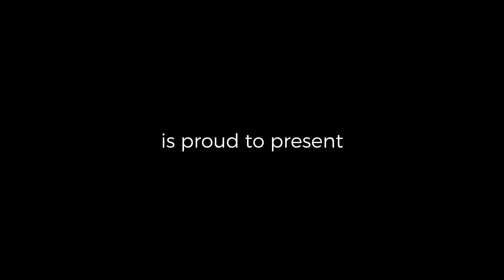Johnny McEvoy - Those Brown Eyes | The Stable Sessions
Johnny McEvoy sings “Those Brown Eyes” live from The Stable Sessions

This sentimental song of love and loss fits perfectly with Johnny's catalogue of nostalgic songs full of emotion. The soft sound of the harmonica sets a note of longing in this beautiful rendition of this classic Irish folk song.

"I can’t remember where or when I first heard this song. Paddy Maloney of the Chieftains gave it to me one night in Abbey Tavern, in 1966, I recorded it on my first album “For the Poor and for the Gentry” the next year. I still sing it on occasions."

Lyrics:
One evening when the sun was low my brown eyes whispered,
"I must go."
Not one second would she wait.
She kissed my cheek and left my gate.

Those brown eyes I loved so well.
Those brown eyes I long to see.
How I long for those brown eyes.
Strangers they have grown to be.

One night I met her on the street.
I tipped my hat but I could not speak.
Another man was by her side.
Soon I thought she'd be his bride.

'Twas just a year ago today,
They laid my own brown eyes away.
Six long years for me she cried.
It was her brother by her side.

Credits:
Recorded At: Stable Studios, Co. Dublin
Musicians:
John McLoughlin - Guitar
Eamonn DeBarra - Whistle, Bodhrán
Sean Regan - Fiddle
Directed By: Dara McConnell
Director Of Photography: Oleg Rudkovskij
Sound Recorded, Mixed & Mastered: Eoin Morrissey
Edited By: Juan Zabala
Assistant Editor: Indira Carino
Camera Operators:
Mark O'Rourke
Sean Green
Oleg Rudkovskij
Dara McConnell
Post Production: Cat Media
Art Direction & Design: The Brand Idea, Dublin